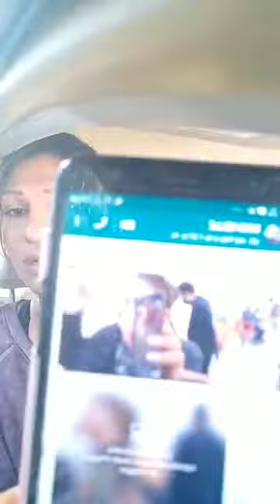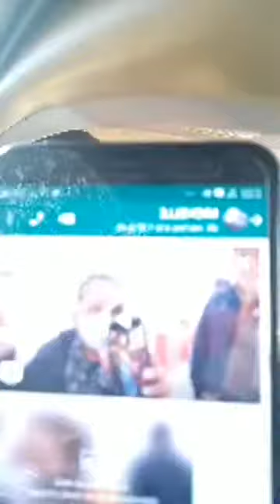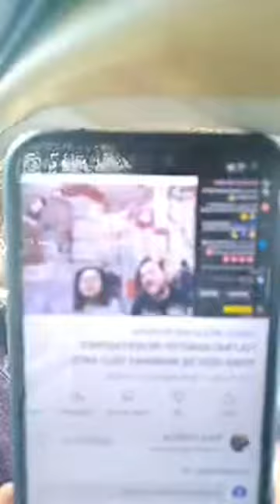ASI LAS COSAS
GRUPO RENACIMIENTO 4T